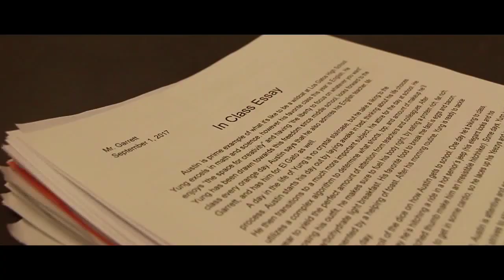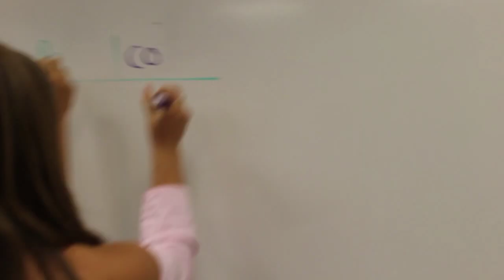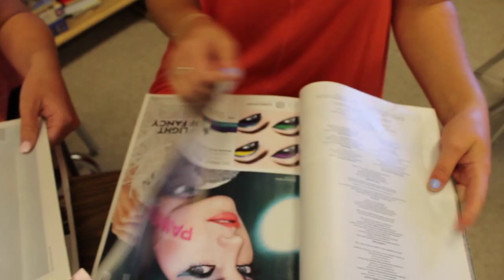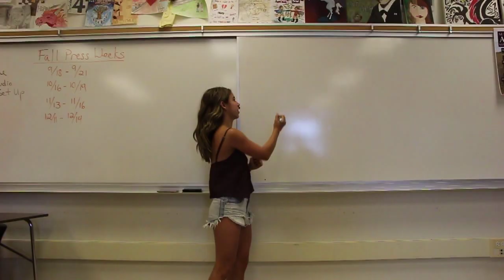Meet the Press 2017-2018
Produced and Edited by Media Production Editors Dominic Dal Porto, Erin Grasty, Matt White, Chloe Mendoza, and Connor Holland.